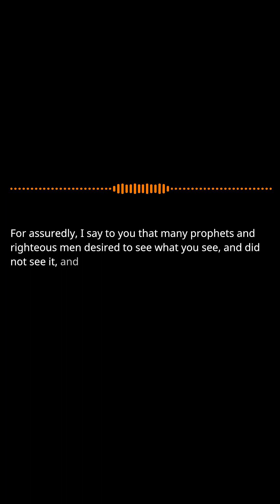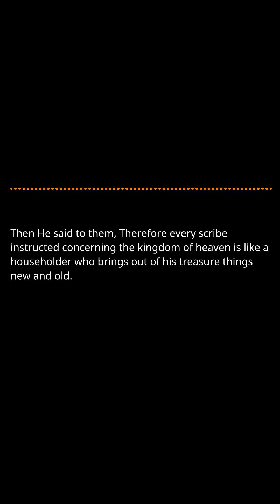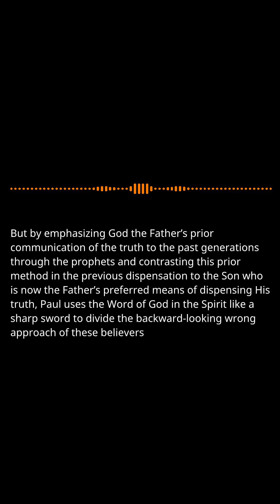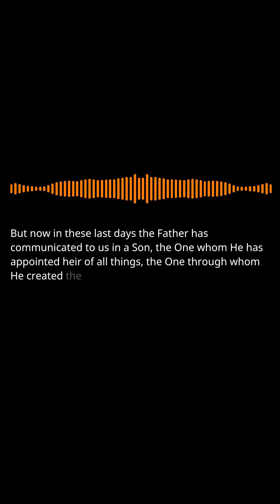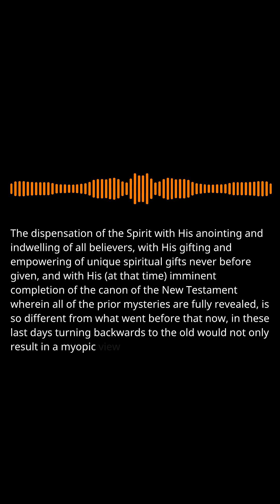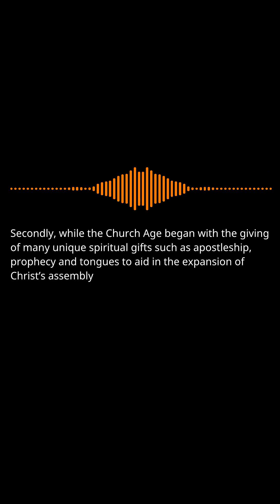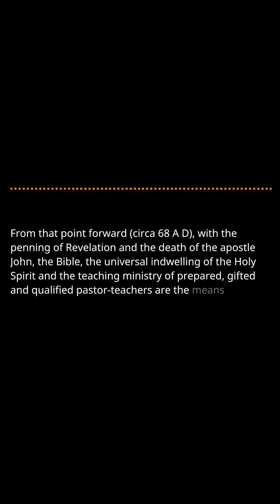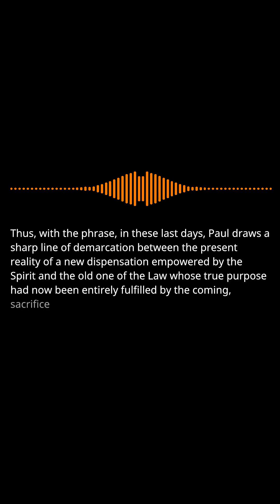Hebrews Chapter 1: Part 15 - The Son of God superior to Angels